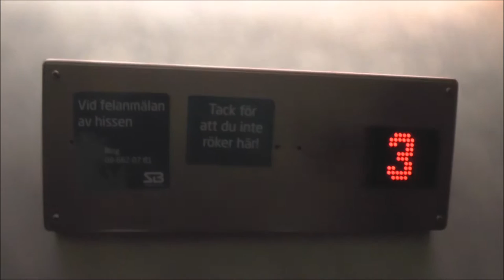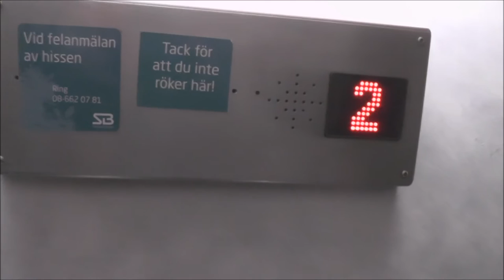Hiss Craft mod. Hydraulic Elevator @ Trondheimgatan 3, Stockholm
Manufacturer: DEVE
Current moderniser: Hiss-Craft
Serial Number: K-4819
Capacity: 500Kg (_lbs.) - 6 Persons
Floors: 3 = 1 2 3

Location: Trondheimsgatan 3, Stockholm (Husby) SWEDEN